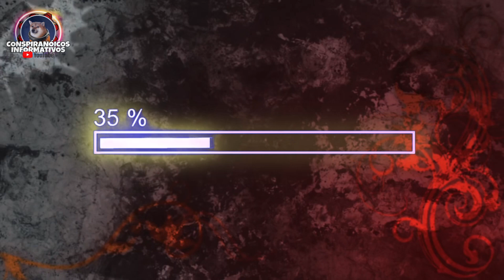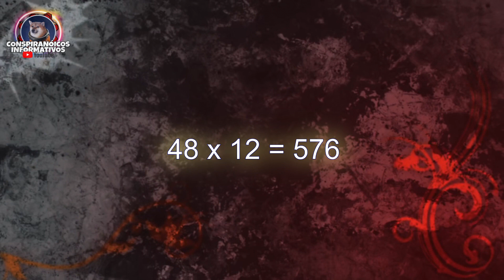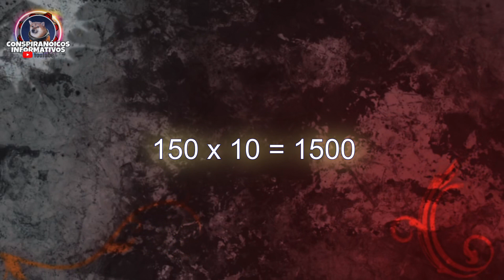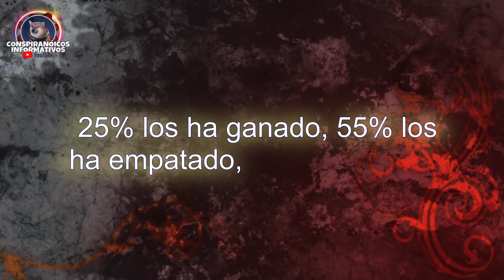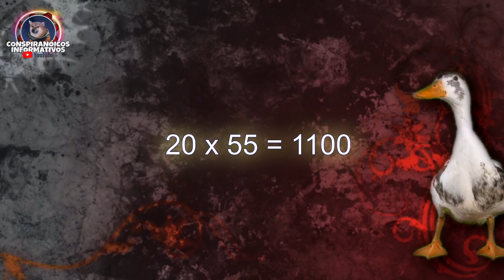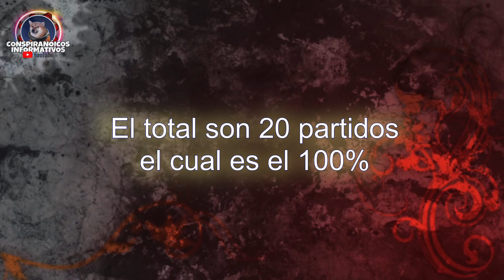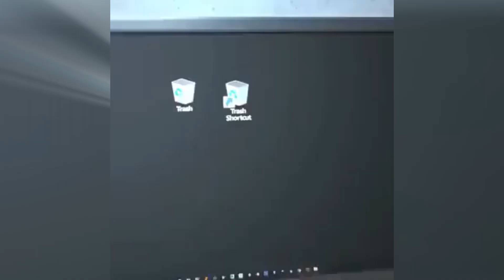Cómo sacar el PORCENTAJE - Por Conspiranóicos Matemáticos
Una explicación básica de cómo sacar los porcentajes. Espero que les guste nuestro video.

calcular el tanto por cientocalcular porcentajecalcular porcentajescomo calcular porcentajescomo sacar porcentajecomo sacar porcentajesejercicios de porcentajesexplicando porcentajepodemos aprobar matemáticasporcentajes problemasporcentajes super facilprimariaproblemas de porcentajessacar el tanto por cientotanto por ciento de un numero